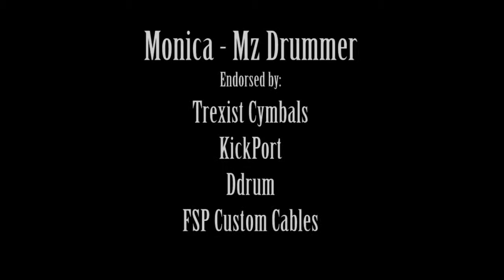Trexist Cymbals Monica MzDrummer 2015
Trexist Artist Monica MzDrummer finds her true sound.

Monica cymbal setup from Left to Ride
Cymbal setup from Left to Right.
14" Brilliant HH
18" Astoria Crash
18" Evo Thunder Crash
16" EFX China
20" Aurum Ride
13" EFX HH
18" Aurum EFX Crash
‪#‎TrexistCymbalsUSA‬